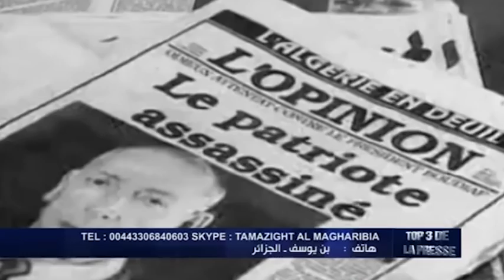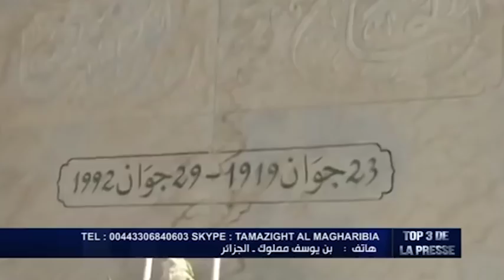Youcef Ben Melouk: "J'accuse"